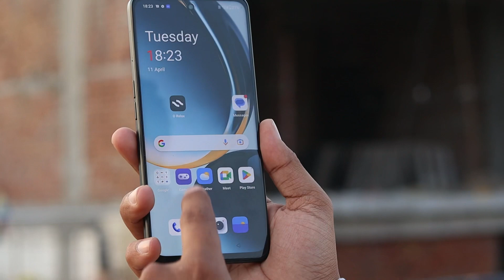OnePlus Nord CE 3 || First Look || Official Specification and Price confirmed 🔥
OnePlus Nord CE 3 || Official Specification and Price confirmed 🔥

OnePlus Nord Ce 3 lite 5G features

6.78 inch FHD+ Amoled Display 120Hz Refresh Rate
50MP Triple Rear Camera
5000Mah Battey 80watt fast Charging
SD782G  5G processor
Official launch on India on in July 5th 2023
In India.

Topic Covered
OnePlus Nord CE 3 5G first look and review
OnePlus Nord CE 3 5G Official Specifications
OnePlus Nord CE 3 5G Honest Review
OnePlus Nord CE 3 5G Camera Review
OnePlus Nord CE 3 5G price in India
OnePlus Nord CE 3 5G with snapdragon 782G and 120Hz display
OnePlus Nord CE 3 5G Everything You Need to Know before launch.
OnePlus Nord CE 3 5G India specifications.